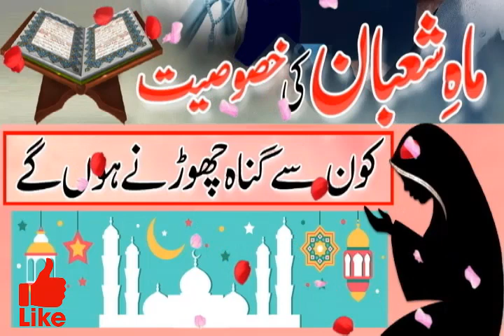Speciality of Shaban - (ماہ شعبان میں کون سے گناہ چھوڑنے ہو گے) in Urdu / Hindi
Dil Ka Sukoon Kese Hasil Krein Wazifa

Manzil Dua || Powerful Ruqya

ayat ul kursi ka wazifa

NADE ALI ka powerful Wazifa

Karobar or Rizq Ki Bandish Ka Tor Quran Se

Power of islam TNE Production